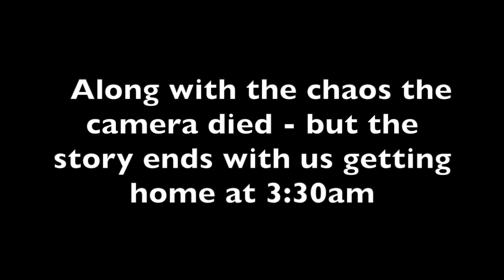Overalls in Oxford Mississippi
Sorry this one is a little scattered! My camera was confiscated entering the stadium and then we had wayyy too much fun and then it died lol. Hope you guys get enjoyment out of the overalls though! We did the damn thing.

- Bailey